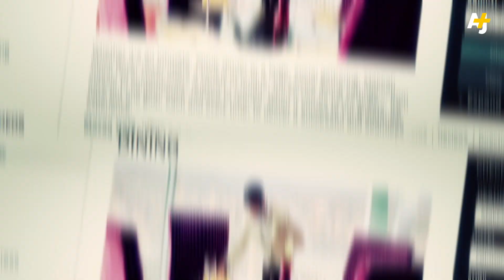What's The Hajj About, Anyway?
The Hajj: It's one of the biggest gatherings in the world, with millions of Muslims from everywhere making the pilgrimage to the city of Mecca – but what's it about, anyway?